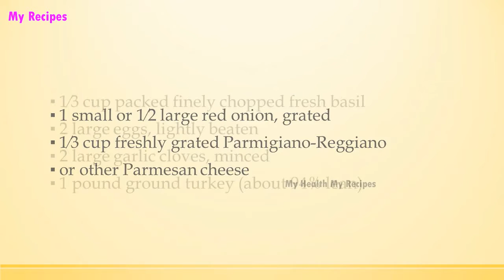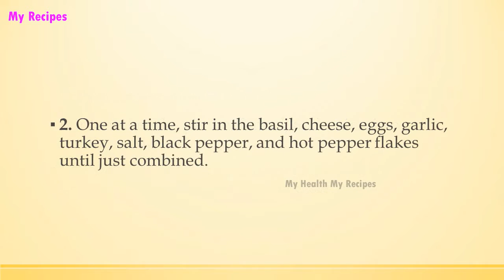Turkey and Fennel Meatballs | EASY TO LEARN | ALL RECIPES